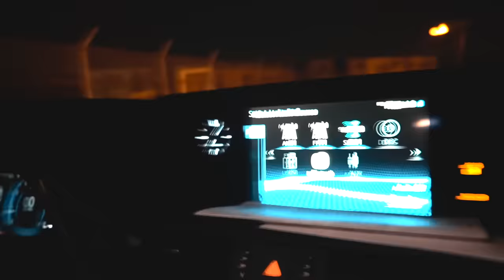Creepy Haunted Men Followed Us Last Night *LIVE FOOTAGE*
SNAPCHAT—@willytube

TIKTOK—@willytube